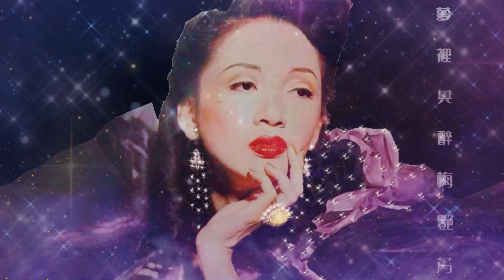梅艷芳 ANITA MUI – WE'LL BE TOGETHER (Original Non-Stop 1 Hours Version) 1:04:08 | HD-Audio | 全球首發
嗨！各位！希望大家喜歡我喜愛的音樂，請按「讚」、「分享」和「訂閱」@ANITA_DANNY_LESLIE 的全新頻道，以上傳更多音樂。

梅艷芳 ANITA MUI – WE'LL BE TOGETHER (Original Non-Stop 1 Hours Version) 1:04:08

作詞：潘偉源
作曲：Sting
編曲：梁偉基

夜　夜幕漸閉　盡閉　像往昔的規例　脈搏似跳舞極難自製
眼蓋極誘惑　淡然掃上眼角癡迷　心中冰冷經已消逝
又再暗示說　長夜裏最好一齊　同開心奔向浪漫人世
暫放棄俗禮自閉與控制　要放入雪櫃一起要今夜艷麗
(Together)　高溫正速遞
(Together)　不必再虛偽
(Together)　加深了關係
(Together)

Ah…難自控自製　像往昔的規例　脈搏似跳舞極難自製
(Together)　高溫正速遞
(Together)　不必再虛偽
(Together)　加深了關係
(Together)

Come on Baby　今宵美麗不應再浪費
Hold me Baby Hold Me

無謂自控自製共我在一齊　來吧望我望我雪山都解體
你眼內發問為何　晚晚對我著迷　微笑道孽緣或在前世
(Together)　We'll be together to night
(Together Together)　We'll be together to night
(Together To-Night)
To-Night　(今宵請不要浪費)
To-Night　(今宵請不要浪費)　(今宵請不要浪費)
We'll be together to night　(今宵請不要浪費) (今宵請不要浪費)
Baby